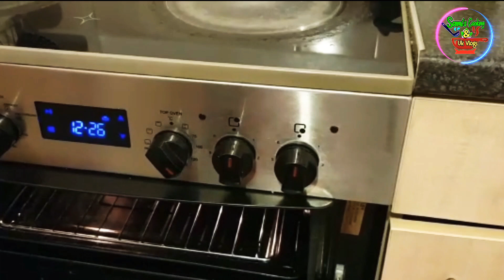দুধ জ্বাল দেওয়ার ঝামেলা ছাড়া মিষ্টি দই রেসিপি | Doi Recipe/Sweet Yogurt Recipe | How to make yogurt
৫ মিনিটেই তৈরি মিষ্টি দই রেসিপি | Misti Doi Recipe in English subtitle | How To make Sweet yogurt at home | Homemade recipe | Easy Sweet Yogurt Recipe.

Today I am sharing with you a new homemade sweet yoghurt recipe in a very short time, a perfect yoghurt recipe without the hassle of burning milk. I hope you have learned by watching the video and make it at home and let me know how it is If you like the video, please like, comment, share and subscribe to watch the next video.

milk jaal dewar jamela sara 5 minute e doi

Double cream
Evaporated  milk
Condance milk. optional u can add sugar or u can skip sugar
Greek yogurt
And little bit orange food colouring
And put in oven for 5 min

you may have big miss